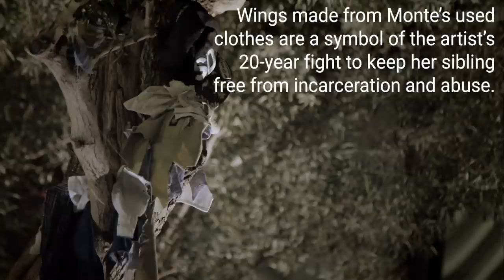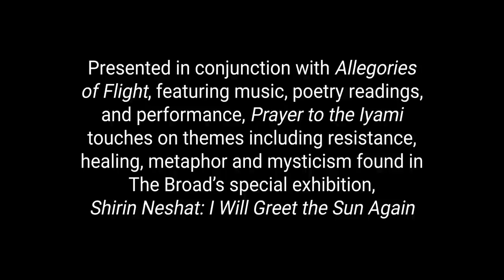Prayer to the Iyami by Patrisse Cullors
Los Angeles artist, organizer, and freedom fighter Patrisse Cullors is the co-founder of Black Lives Matter, founder of Dignity and Power Now, and a New York Times bestselling author. For 20 years, Cullors has been on the frontlines of criminal justice reform and is the founder/chair of a Los Angeles County ballot initiative, Yes on R, to obtain subpoena power for Los Angeles’s Sheriff Civilian Oversight Commission and to research community-based alternatives to L.A. County’s jail expansion plan. It successfully passed in March 2020. Cullors is currently the Faculty Director at Arizona’s Prescott College, where she designed a new Social and Environmental Arts Practice MFA program, which is focused on the intersection of art, social justice, and community organizing—the first of its kind in the nation.

𝙋𝙧𝙖𝙮𝙚𝙧 𝙩𝙤 𝙩𝙝𝙚 𝙄𝙮𝙖𝙢𝙞 is a love letter to Los Angeles and, most importantly, a loving prayer for her brother, Monte. James Baldwin is heard speaking of the American Negro crisis, and Cullors reads the Yes on R ballot measure she initiated to reform L.A. jails. Wings made from her brother Monte’s used clothes are a symbol of the artist’s 20-year fight to keep her sibling free from incarceration and abuse. Bearing the weight of the wings, Cullors leads witnesses to an 8-foot nest which she adorns with Monte’s clothing. Filmed at The Broad on February 5, 2020, 𝙋𝙧𝙖𝙮𝙚𝙧 𝙩𝙤 𝙩𝙝𝙚 𝙄𝙮𝙖𝙢𝙞 touches on themes including resistance, healing, metaphor and mysticism found in The Broad’s special exhibition, Shirin Neshat: I Will Greet the Sun Again (October 19, 2019 - February 16, 2020).